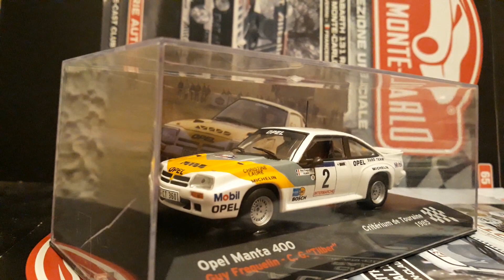1:43 collection car Opel Manta Racing Rally 1981 1985